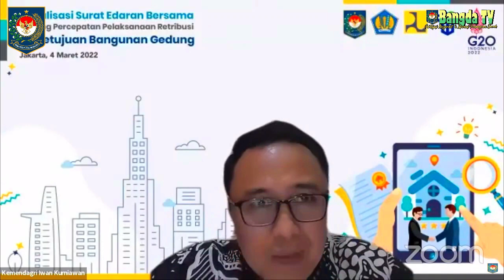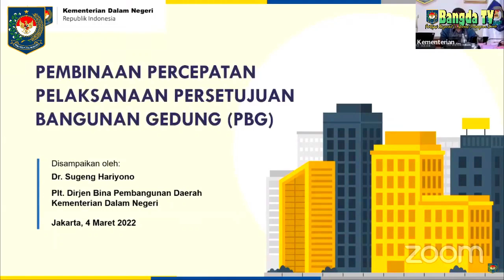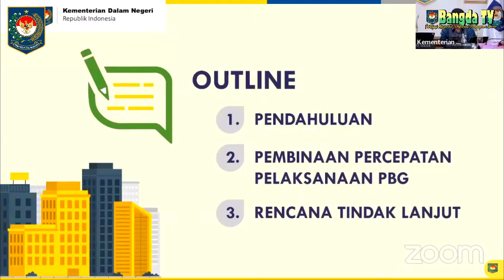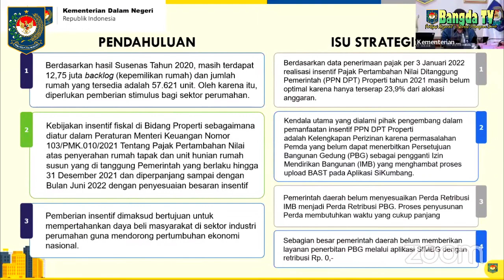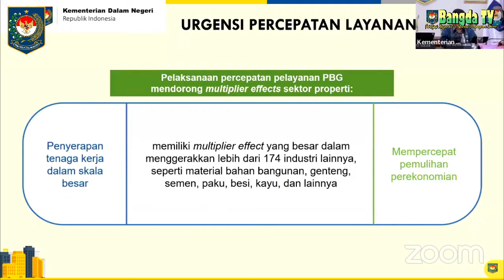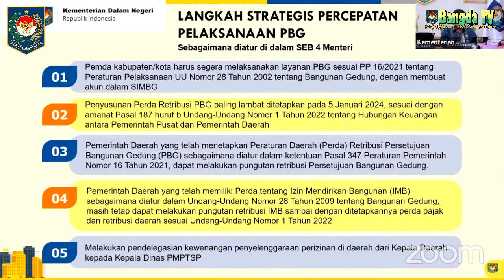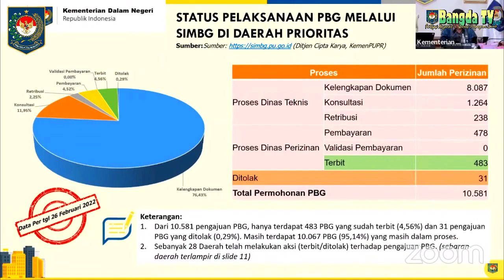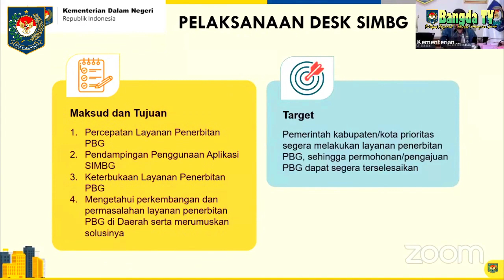Dirjen Bina Bangda | Sosialisasi Surat Edaran Bersama (SEB) Persetujuan Bangunan Gedung 2022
Sosialisasi Surat Edaran Bersama tentang Percepatan Pelaksanaan Retribusi Persetujuan Bangunan Gedung Dalam rangka mendukung kemudahan perizinan berusaha dan percepatan pelayanan penerbitan Persetujuan Bangunan Gedung (PBG) di daerah tahun 2022.

Sumber : Iwan Kurniawan Direktur SUPD II, Ditjen Bina Pembangunan Daerah, Kementerian Dalam Negeri
Disusun dan di edit oleh Rendy Jaya Laksamana | Analis Kebijakan Ahli Madya Kemendagri